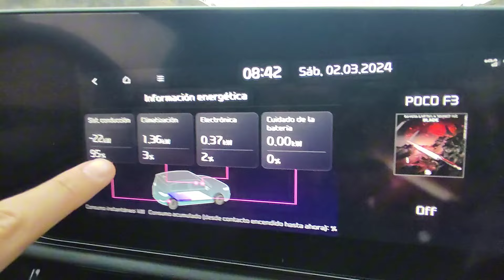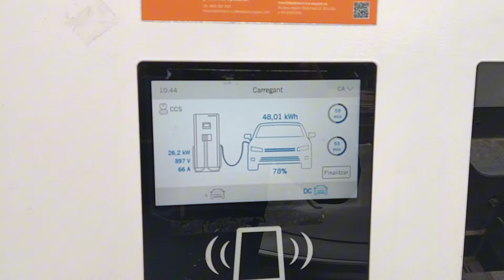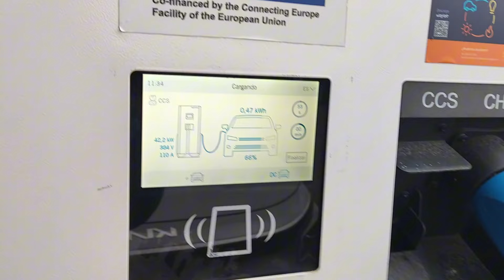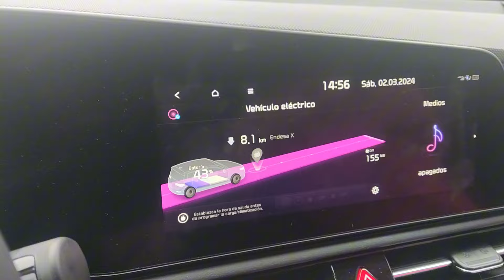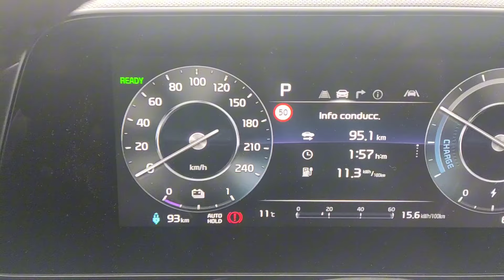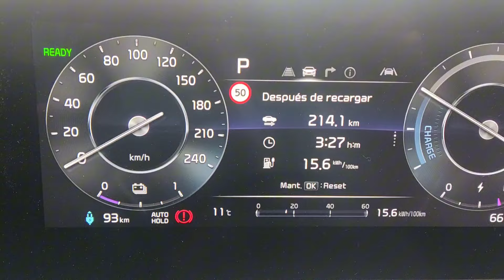Viajando en ev: KIA E-NIRO (III) | Sorpresa en el consumo con frío y nieve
Tercer vídeo de la serie del e-niro con una viaje de Madrid a Lourdes. Contestaremos dudas en los comentarios.

Dónde quiera que estés, ¡¡Mil gracias por vernos!!

-Alya-